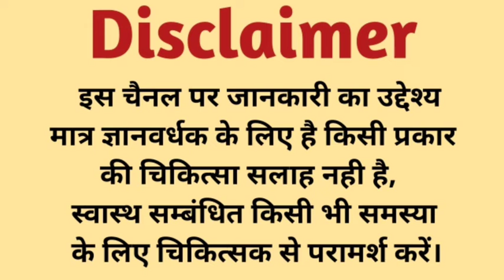Raughan-e-Zaitoon, जैतून का तेल पुरुषों के लिए बहुत अच्छा साबित हुआ 😲😲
Raughan-e-Zaitoon, जैतून का तेल पुरुषों के लिए बहुत अच्छा साबित हुआ 😲😲 zaitoonkatel raughan-e-zaitoon